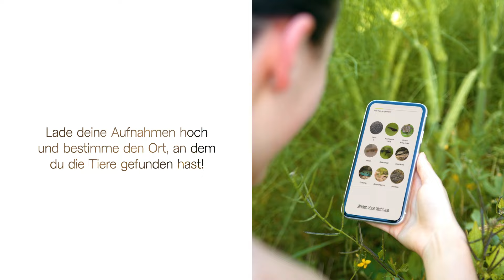ARTENZÄHLEN.AT 🌿 Erklärvideo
Die große Naturinventur - machen Sie mit! 🐸

Amphibien und Reptilien gehören zu den am stärksten gefährdeten Tiergruppen weltweit. Ihr Vorkommen in Österreichs Gärten wurde bisher jedoch kaum untersucht. Wir wollen das ändern! Helfen Sie uns, Amphibien und Reptilien zu erforschen & zu schützen.

📝 So geht’s:
• Gartenleben aufmerksam beobachten 👀🌳
• Tiere sichten 🐍🦎
• Foto machen und hochladen 📸
• Fundgarten beschreiben 🌼🏡

Wer mitmacht, erhält wertvolle Tipps und kann an Aktionen und kostenlosen Webinaren teilnehmen. 🌟💡

Ihre Meldungen sind für den Artenschutz eine große Hilfe! Danke! 🙏❤️